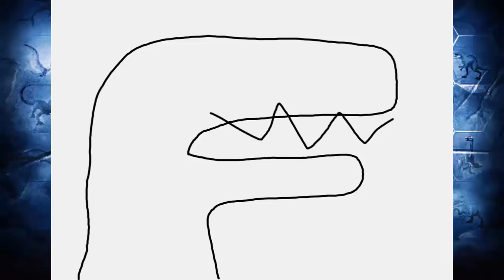Boosted Battles - Jurassic World The Game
Battles for Oceania Packs.